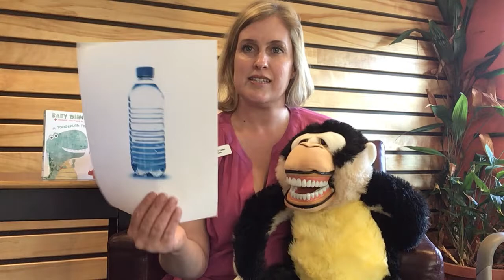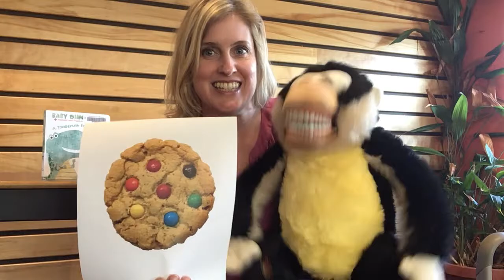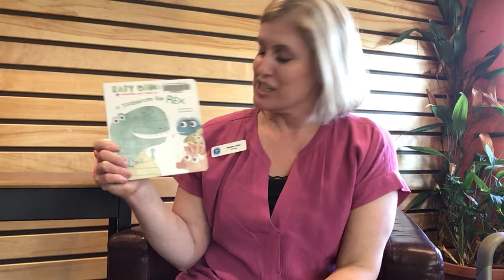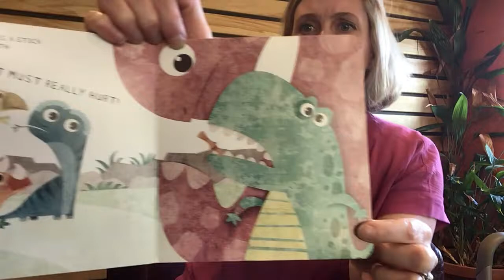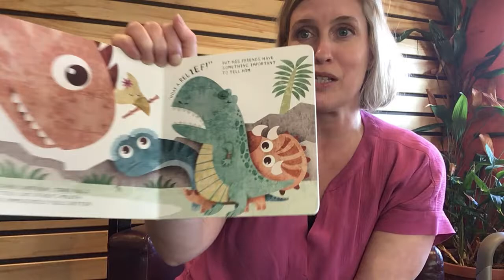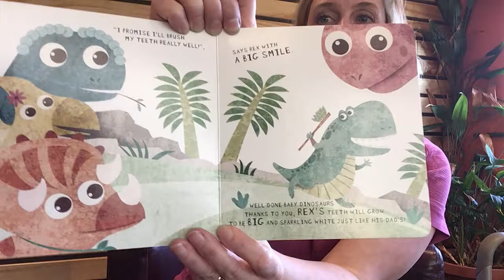We Brush Our Teeth Storytime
Did you know that April is Oral Health Month? Join our monkey friend George as he brushes his teeth, sings songs, and plays a special game! Bring your toothbrush and you can brush your teeth too! We will read all about Rex the dinosaur and how he brushes his teeth to keep them clean and shiny when we read A Toothbrush for Rex, written by White Star Kids and illustrated by Marisa Vestita.

Thanks to White Star Kids for permission to share this book, and to Vancouver Island Health Authority Dental Program for their assistance in promoting Oral Health Month!

Join our Storytime Corner Facebook Group for more virtual programs.